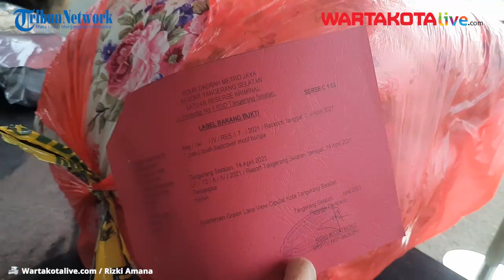Kurang Uang Untuk Membayar, Pria Muda Tusuk PSK Online Sebanyak 14 Kali di Ciputat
WARTAKOTALIVE.COM, SERPONG - Apes nasib dari pria bernama Djody Cahyadi (28) karena harus menjalani masa hukumannya di balik jeruji tahanan Polres Tangerang Selatan (Tangsel).

Pasalnya, Djody dijerat dengan Pasal 338 KUHP juncto Pasal 53 KUHP dan atau Pasal 365 ayat 2 dan arau Pasal 354 ayat 1 KUHP dan atau Pasal 351 ayat 2 KUHP dengan ancaman pidana 12 tahun penjara.

Video Jurnalis : Rizki Amana
Video Editor : Restu